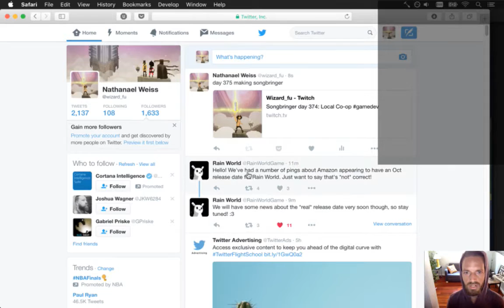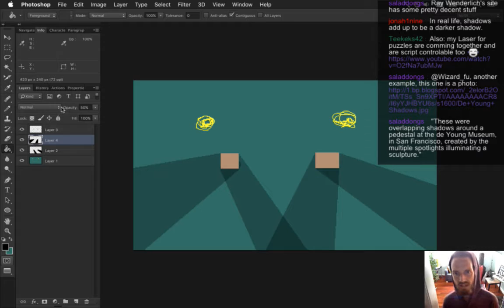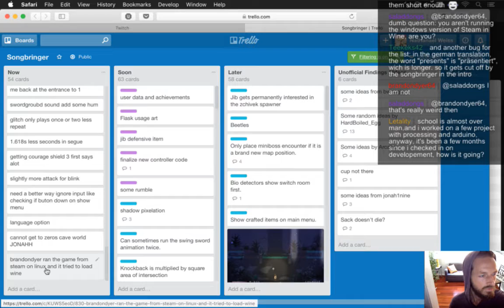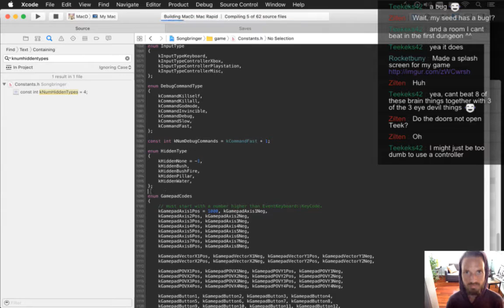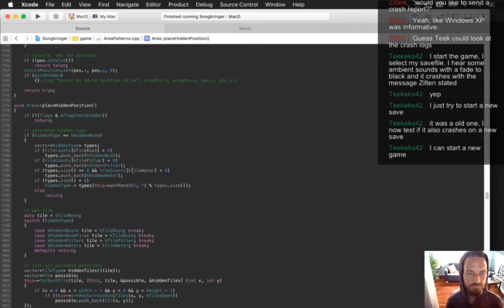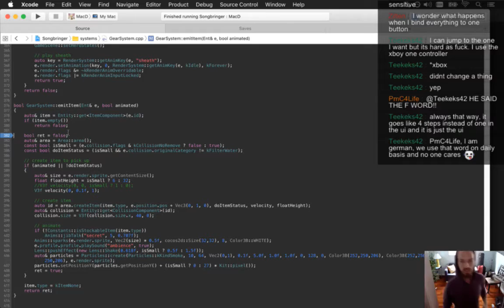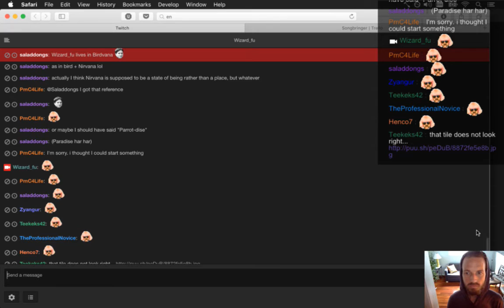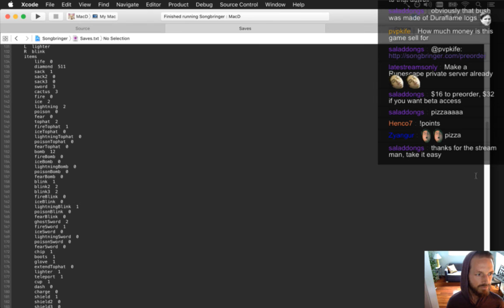Songbringer Day 375 - Burning Bush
Today: creating a secret type that requires burning a bush. The playlist for this series